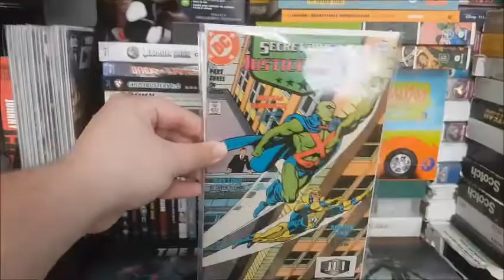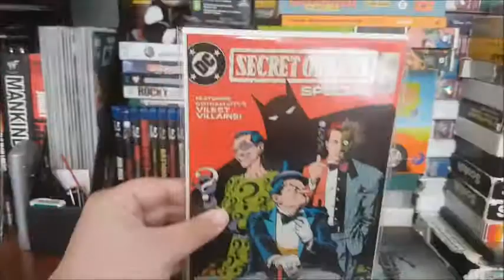Secret Origins Vol.2 #30 to # 50 plus Annual #1 to #3 aaaand the Special #1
Howdy folks and happy Tuesday so I know on Saturday I was supposed to do a In Review about Captain America #5 from the currant run. and I didn't sooo in hope of making it up to you here's the other half of my completed run of Secret Origins Vol.2. Enjoy